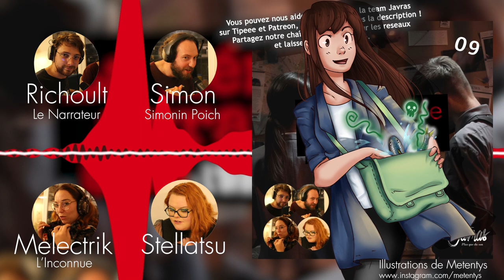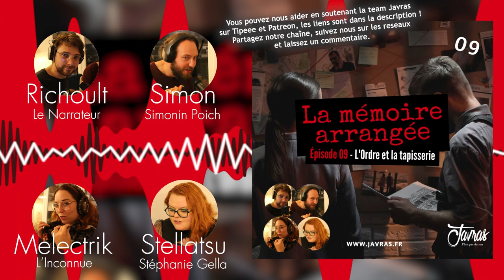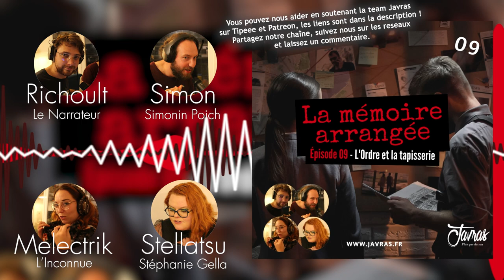Saga mp3 - La Mémoire Arrangée - Episode 09 - L'Ordre et la Tapisserie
Avec Simon, Melectrik et Stellatsu

Épisode 09.

"La Mémoire Arrangée" est un feuilleton audio où les trames sont écrites mais les dialogues sont improvisés par les comédiens qui découvrent l'intrigue en direct.

Repris du concept de François Descraques - "Mystère a St Jacut".
Cet épisode a été enregistré en 2022.